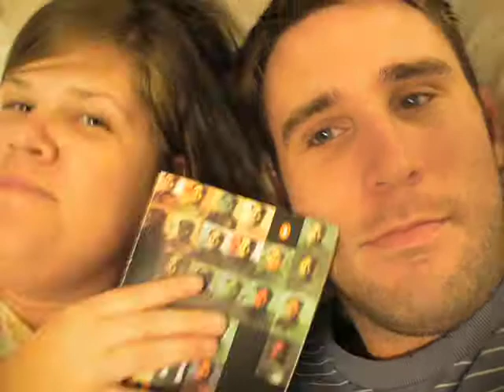LouisvilLog (JP's bedroom Part 2)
Our mission is set. (this is how we do)